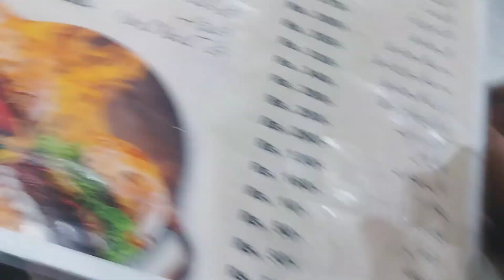Quetta Namkeen hotel 😍😃||vlog ||khuari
Hello  i am abdul rafey
vlog
cricket
friends
lassi
paratha
chole
cheap hotel
 hotel transylvania
hotel
hotel del luna
hotel california
hotel room service
hotel transylvania full movie in hindi
hotel transylvania 4 full movie
hotel room
restaurant
restaurant style chicken karahi restaurant business
restaurant style chicken biryani restaurant cartoon
restaurant in karachi
restaurant style fried rice restaurant style biryani
restaurant business in pakistan restaurant song